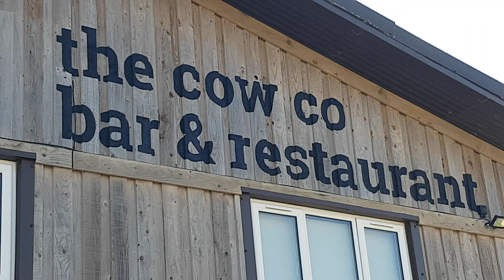The Cow Destination Charger Review